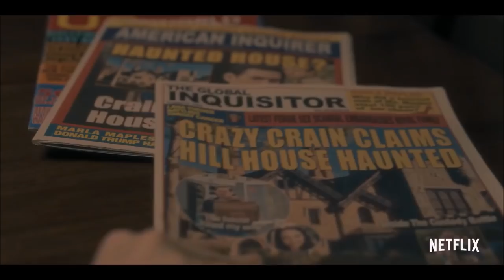The Haunting Of Hill House: The True Meaning Of The Black Mold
The Haunting Of Hill House: The True Meaning Of The Black Mold by Deffinition

The Haunting Of Hill House has many different things that can be taken from it’s ending. By the end of the show we are all convinced that the experiences The Crains had are real and that the house itself is a paranormal entity hell-bent on making them suffer.

But what if there is a completely plausible explanation to the events that happen in the show? What if the one thing that is present throughout is what is causing The Crains to believe that they are being haunted?

Whilst we never get concrete confirmation that this may be the case, it seems completely likely that The Black Mold that festers throughout the house may, in fact, be causing all of the hallucinations and problems.

The Black Mold
The Black Mold is first found by the family in Episode 7. During which, Hugh discovers it spreading behind the walls of the house. The father discusses how dangerous that it is and stipulates that it can cause problems both physically and mentally. The mold keeps them in the house for longer than intended as Hugh knows he must fix it before listing it for sale.

It could be concluded that the mold isin factt causing all of the health and hallucination problems that are rampant throughout the family. The Red Room itself is heavily infested with a massive amount of mold and this could also be the reasoning behind this being the labeled as the house’ stomach.

The Red Room is considered to be the part of the house where every problem resonates from because it is completely filled with it.

The mold even makes an appearance in Shirley’s model house. When it is found in pieces, Shirley turns it over to find the inner walls rotting with the black stuff and this could also be attributed as the cause of the hallucinations that happen in her home.

Luke witness The Ghost of William Hill outside of a mold-infested area, however, he is a drug addict and these visions could be put down to substance abuse.

Even when Hugh returns to the house in the show’s climax, the ghost of Olivia, informs him that they other visions he has had of her during his life are in fact all in his head. This showcases that he can still hallucinate without there being a need for a ghost present.

What I love about the show is that it works either way. The best ghost stories always offer a way for skeptics to put the events aside and whilst I do believe that the apparitions were real it is fun to consider that they may in fact not be. Perhaps the family is, as Steve states, suffering from a mental illness that was brought on by the house infecting them.

Your Thoughts
So, do you think the ghosts in The Haunting Of Hill House were real or do you think the events were brought on by the black mold?